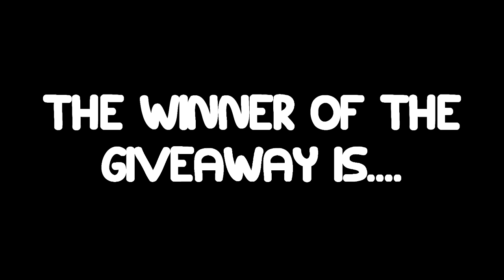Giveaway Winner!!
**Explicit Language**

I seriously dunno what im doing, all I know is that im having fun!